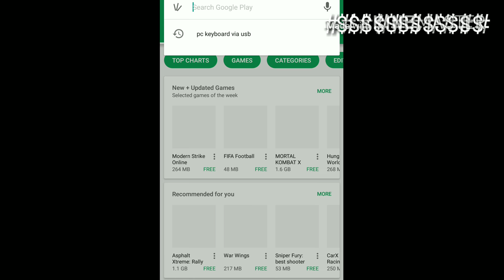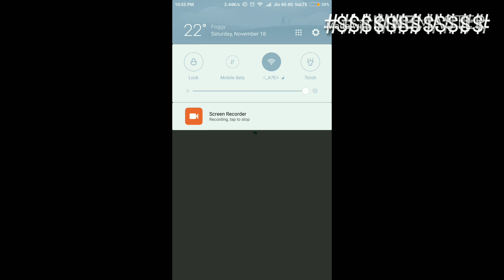Best High Quality Graphics Games for Android.... You will love it..